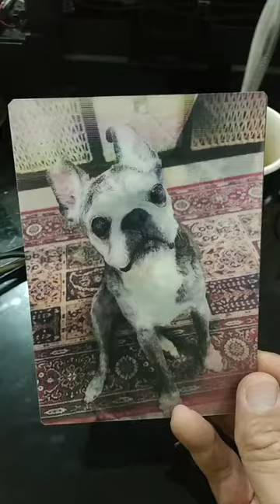Custom Printed Flip Flop Pictures